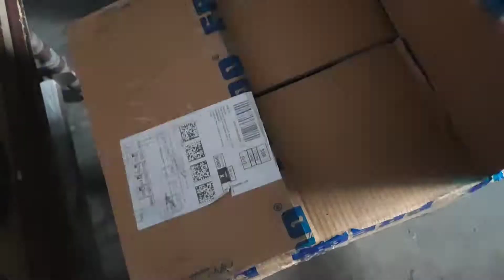unboxing dual voice coil subwoofer